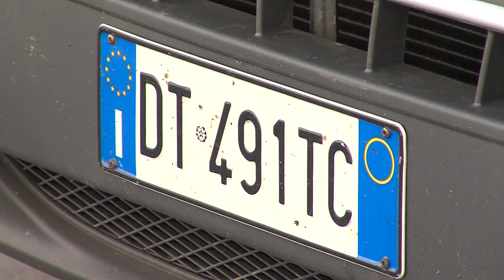Туристы из Италии поделились впечатлениями о Ярославле и России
В начале путешествия к курьёзным ситуациям привыкнуть было сложно - и снимали номера с машины, и воровали колёса.